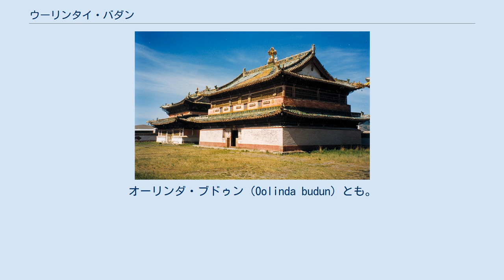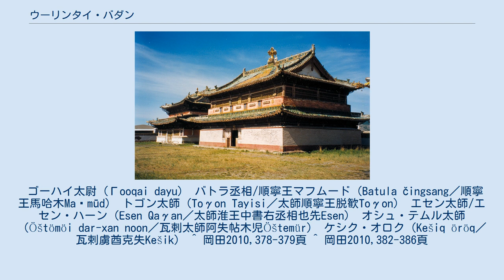ウーリンタイ・バダン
ウーリンタイ・バダン太師(モンゴル語: Ulintai badan taiši,中国語: 烏林台巴達太師,? - ?)とは、チョロース部の伝説上の君主。
オーリンダ・ブドゥン（Oolinda budun）とも。
『西域同文志』の漢字表記は烏林台巴丹台什。
 パラスの『モンゴル民族史料集』によると、ホイト部のヨボゴン・メルゲンは天を逐われた天女(Tänggrin)と結婚していたが、ある時天女はヨボゴン・メルゲンが出征している間にボー・ハーンと密通した。
ヨボゴン・メルゲンが帰る前に男児を出産した天女はこれを樹の下に捨てたが、嗣子のいなかったボー・ハーンは男児を捜し出してオーリンダ・ブドゥンと名付けて後継ぎとした。
 ボー・ハーンは子供を霧（Budun）の中で見つけ、その上で梟（Ooli Schabuun）が飛んでいたため、オーリンダ・ブドゥン（Oolinda budun）と名付けられたという。
また、オーリンダ・ブドゥンは樹の下で曲がった小枝を口に含み樹液を吸っていたが、その小枝が管(Zorros)に見えたためにオーリンダ・ブドゥンの子孫はチョロースと呼ばれたとも記される。
 ウーリンタイ・バダンの子孫にゴーハイ太尉が生まれ、その息子バトラ丞相（順寧王マフムード）以降、チョロース部族長がドルベン・オイラト（オイラト部族連合）を指揮するようになった。
チョロースの家系はトゴン太師、エセン・ハーンを経て後のジューンガル部、ドルベト部へと繋がっていった。
 ゴーハイ太尉（Γooqai dayu） バトラ丞相/順寧王マフムード（Batula čingsang／順寧王馬哈木Maḥmūd） トゴン太師（Toγon Tayisi／太師順寧王脱歓Toγon） エセン太師/エセン・ハーン（Esen Qaγan／太師淮王中書右丞相也先Esen） オシュ・テムル太師（Öštömöi dar-xan noon／瓦剌太師阿失帖木児Öštemür） ケシク・オロク（Kešiq öröq／瓦剌虜酋克失Kešik） ^ 岡田2010,378-379頁 ^ 岡田2010,382-386頁